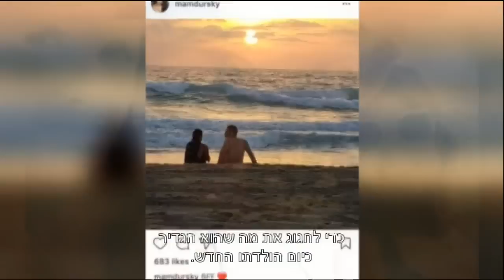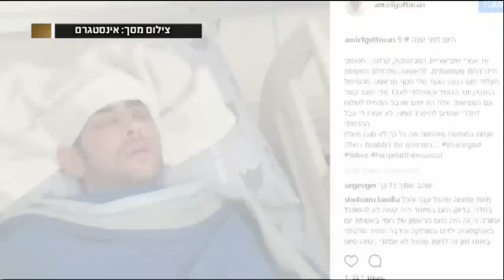הטרגדיה של אמיר פרישר גוטמן - חדשות הבידור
כל הפרטים על אירוע הטביעה הטראגי שבו איבד אמיר פרישר גוטמן את חייו

חדשות הבידור, ימי א'-ד' ב-19:30 ב-HOT בידור ישראלי וב-HOT VOD